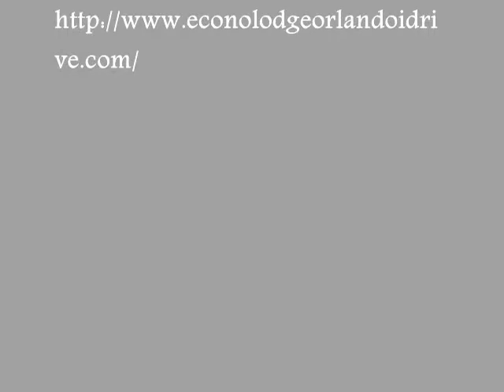Econo lodge hotel near universal studios orlando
Econo Lodge International Drive Orlando, FL 32819. Near by Attractions include International Drive, Universal Studios, Islands of Adventure, Seaworld, Aquatica, Wet n Wild, Orlando Convention Center, Disney World. Free Parking and Free Wifi internet. Book your room and start saving with SecureReservation.